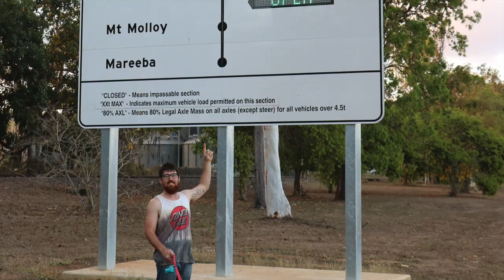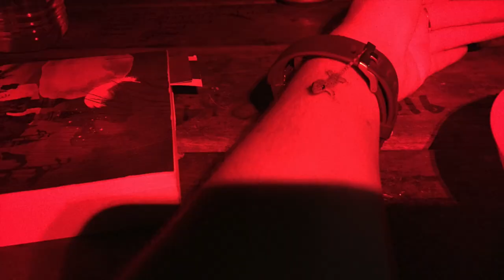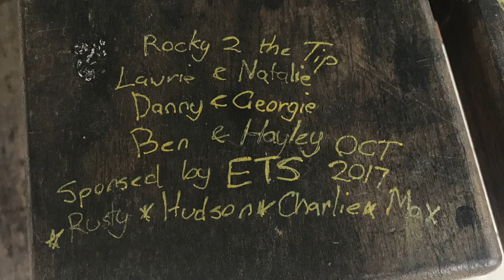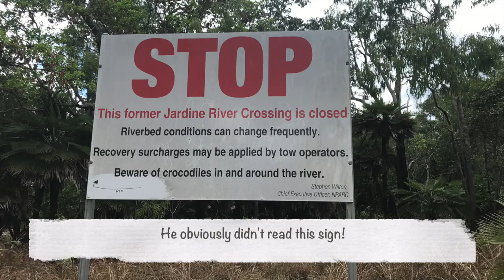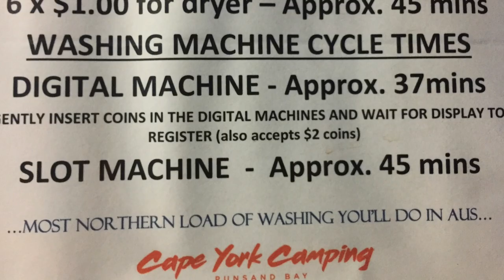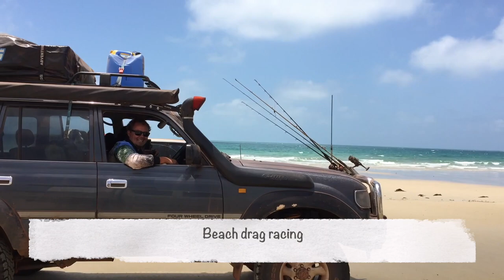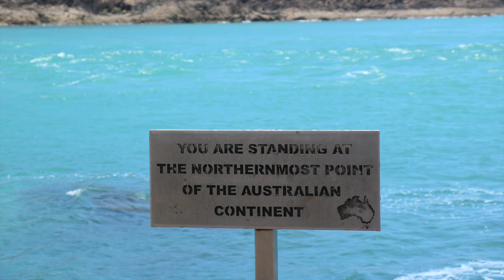Full Cape Trip Movie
Our amazing adventure to Cape York in October 2017. Three weeks of camping, travelling and exploring. Featuring Old Man Emu by John Williamson, I've Been Everywhere by Lucky Starr, Happy by The John Butler Trio, Up and Up and Up by Big Scary, and Castaway by Zac Brown Band.